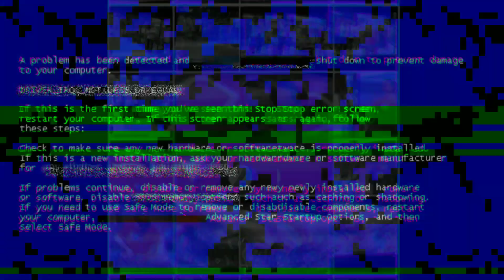GOODBYE NABA ABS CBN? THANKS PO SA INYONG MAGANDANG ALAALA SAMIN.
Thanks po sa Abs Cbn na mga Talent Coordinator na NAGTIWALA sakin. To sir Boogie na syang dahilan paano ako nakatungtong sa abs CBN. Kay sir nolly super bait din sakin. Kay sir Alvin na sya dahilan bakit ako nakatungtong sa I can see your voice. Kay sir Reon na naging friend ko sa MGA dance competition at sya naging dahilan paano ako nakapanood Ng finals Ng PGT. Kay Mam Aida and Sir Luis na syang kumuha sakin at nagtiwala kumuha Ng MGA contestant sa EVERYBODY SING. Kay sir Dan na nameet kk din thanks sir. Kay Direct Micko na kumuha samin sa crowd Ng 24/7 thank you din po.sa MGA nakasama ko sa taping, goosee sa abs mamimiss ko kayo..

SPECIALLY ABS CBN KUNG WALA KAYO WALA DIN PO MGA TALENT KO.THANK THANK YOU ABS CBN..